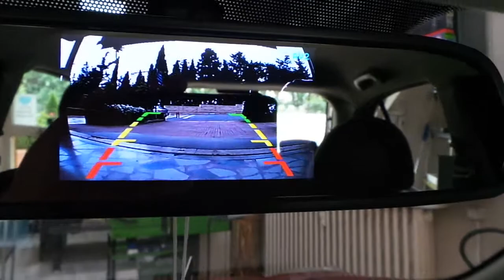Nissan Micra 4,3 inç Dikiz ayna monitör geri görüş kamera sesli park sensör uygulaması